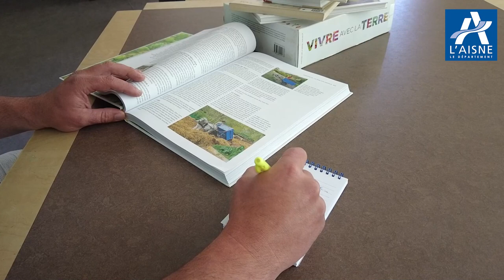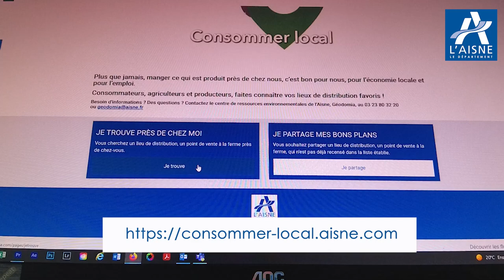TRANSITION ECOLOGIQUE GEODOMIA